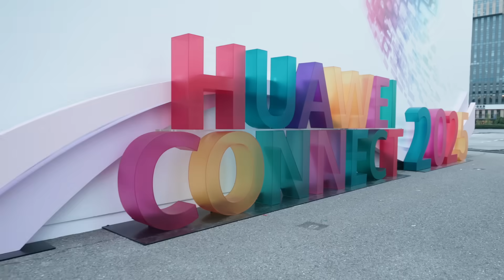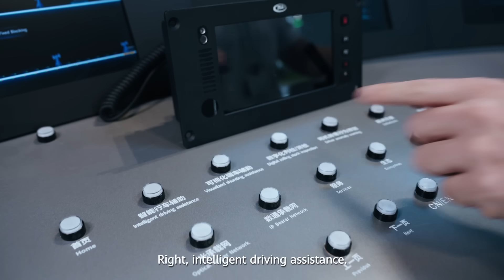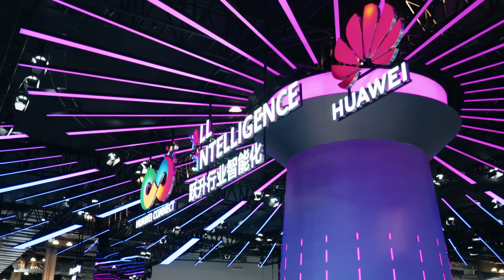Pouring Full Strength Innovation into Smart Transport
What connects tea and tech? Watch how Huawei's intelligent innovations are stirring up industries, serving lightning-fast logistics, smooth port operations, and rail that always stays on track. Supply chains are now supply gains, so cheers to smarter trade and better brews! 🍵🚀